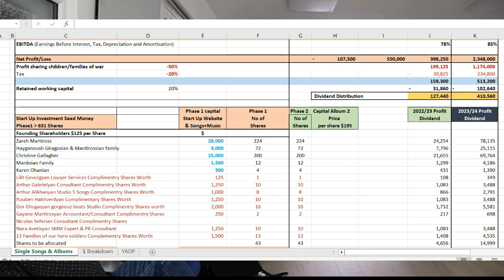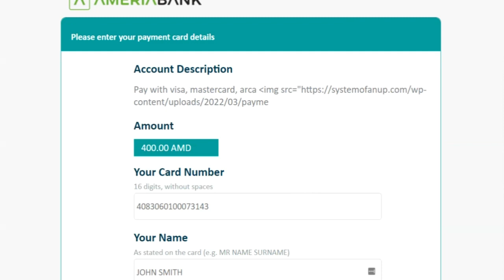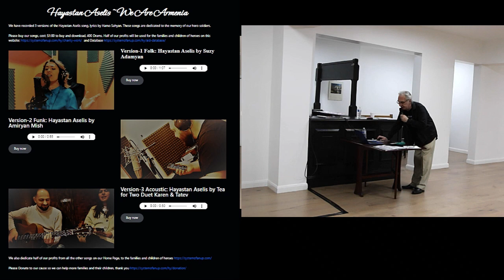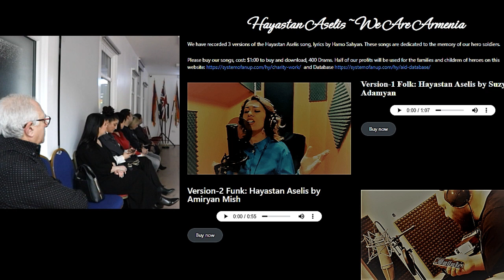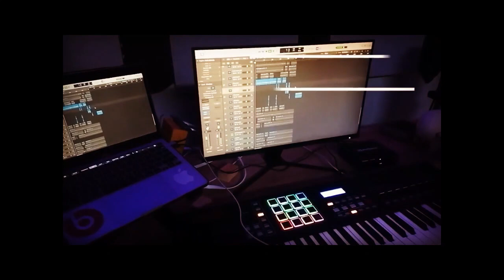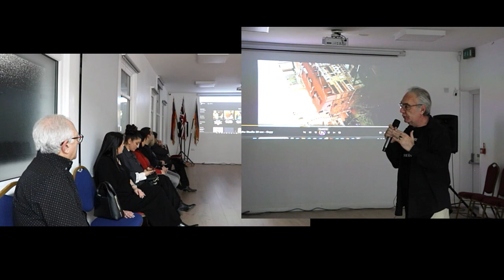SYSTEM OF UP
Events in London Armenian Community